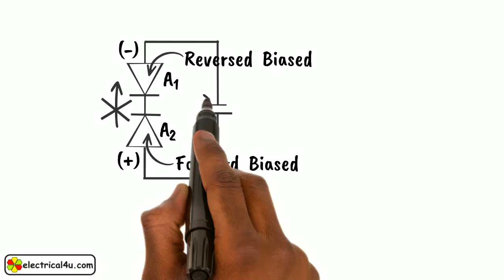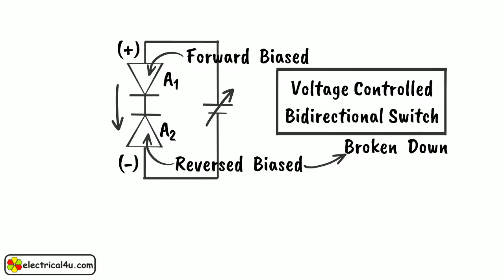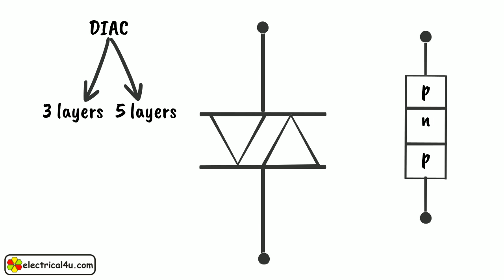DIAC: What is it? (Working Animation & Applications)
A SIMPLE explanation of a DIAC is. Learn what a DIAC is, see a working animation, and understand the working principle of a DIAC. You can read more about DIACs and their applications

What is DIAC, how DIAC works and basic characteristics explained in the video tutorial. A DIAC is a semiconductor switch that can be turned on in both forward & reverse directions after the voltage across Diac reaches its breakover voltage VBO. Diac is used generally for triggering control gate pulse for Triac. Current wave shape and timing of Diac triggering with Triac is explained. Diac DB3 Break over voltage VBO symmetry, V I Characteristics, current waveform and dynamic characteristic, the rise time of Diac are discussed in lecture.